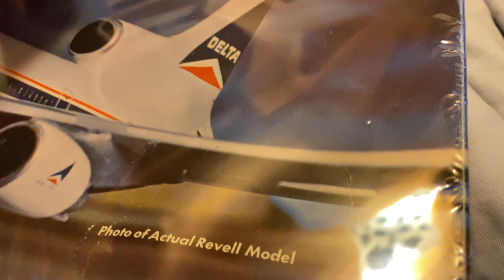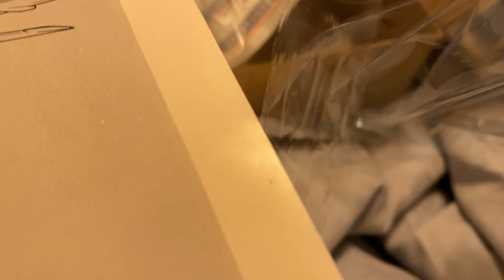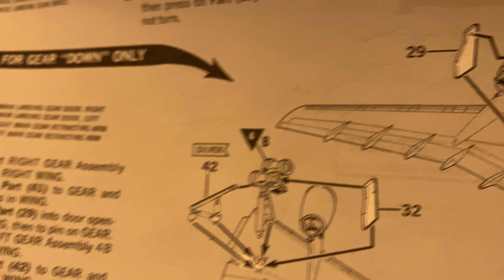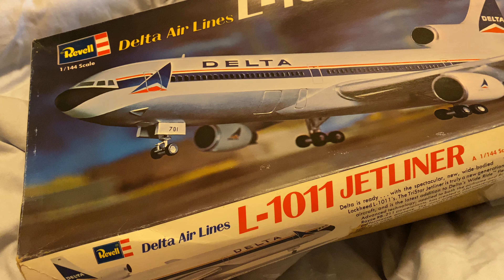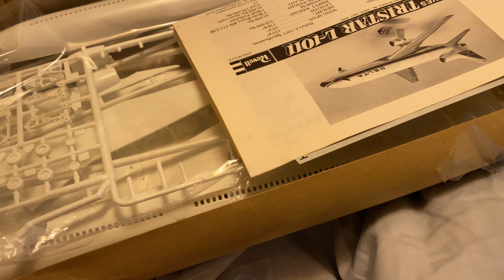Delta airlines L1011 model June 22 2022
I will be working on this Molde  for this summer hope you enjoy